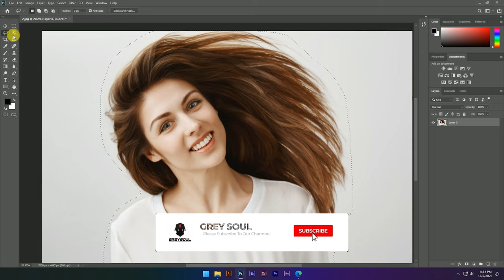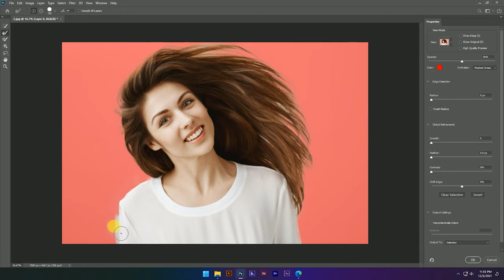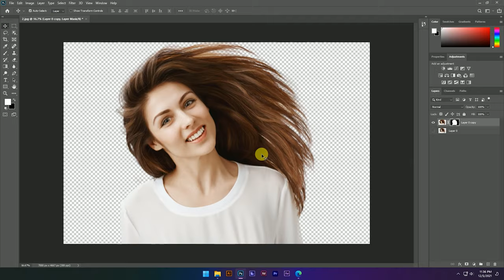Hair Masking In photoshop CC 2020 | How do you Mask hair in Photoshop